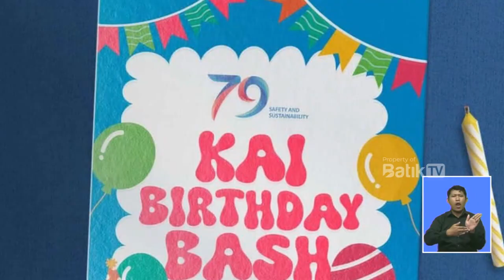PERINGATI HUT KE 79, TIKET NAIK KERETA API CUMA BAYAR 79 PERSEN